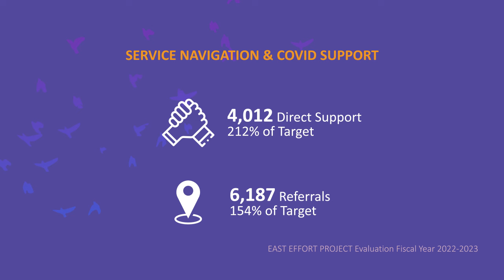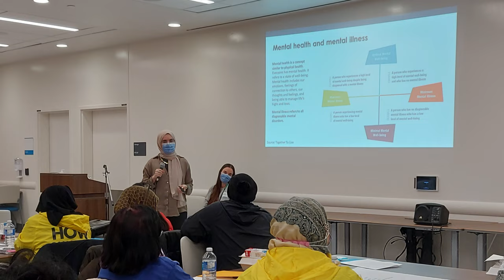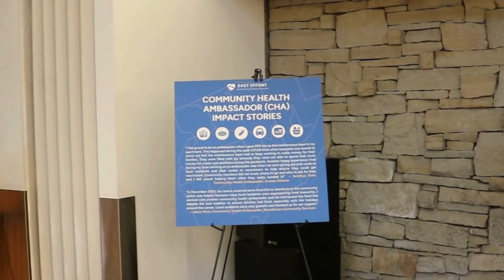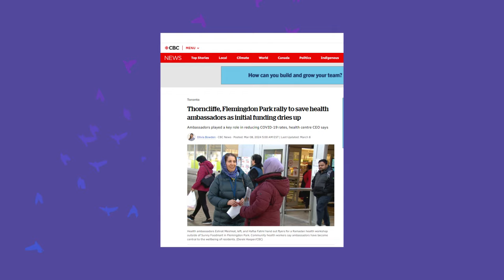Transformative Change Awards 2024 -- East Effort: An East Toronto Collaborative (Flemingdon HC)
Congratulations to East Effort: An East Toronto Collaborative and its executive sponsor Flemingdon Health Centre on being named a recipient of the 2024 Transformative Change Awards.